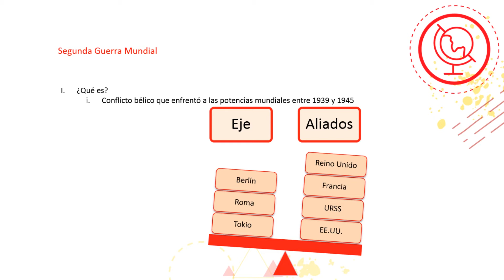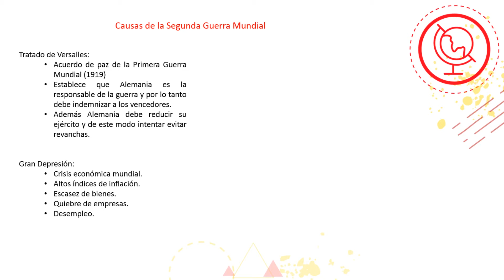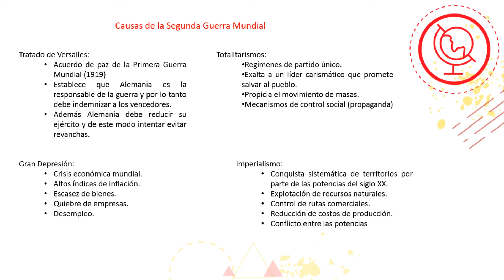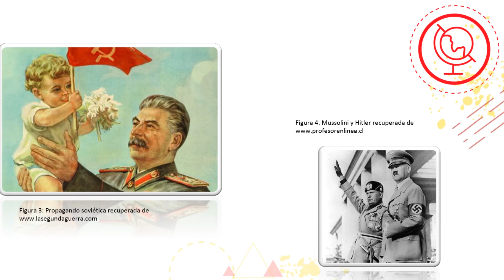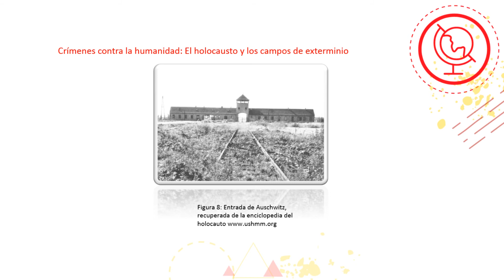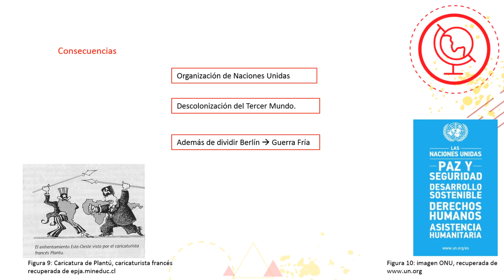Cápsula "La Segunda guerra mundial"